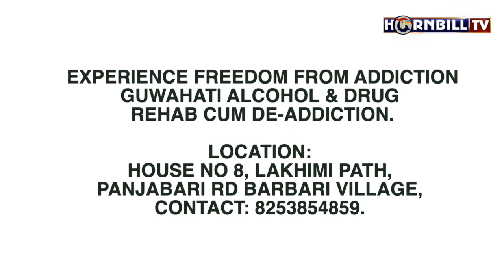EXPERIENCE FREEDOM FROM ADDICTION: GUWAHATI ALCOHOL & DRUG REHAB CUM DE-ADDICTION (RATUL DEY)